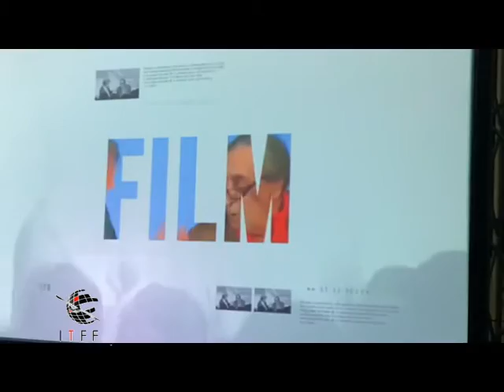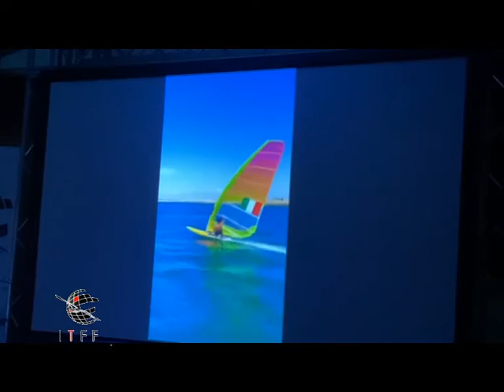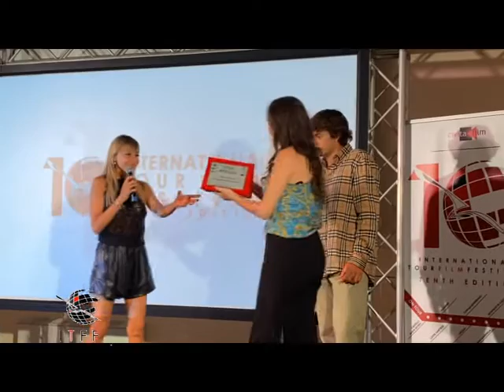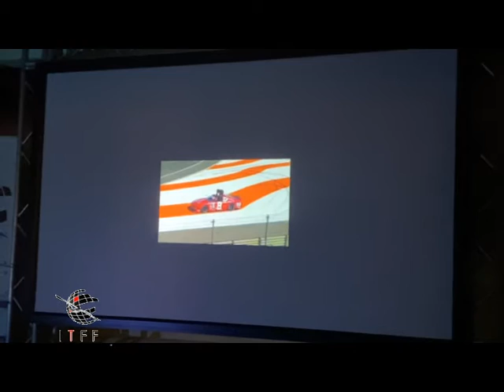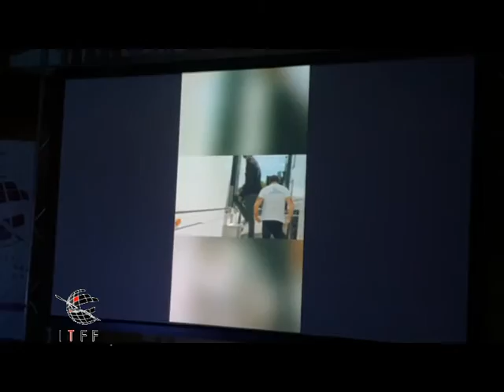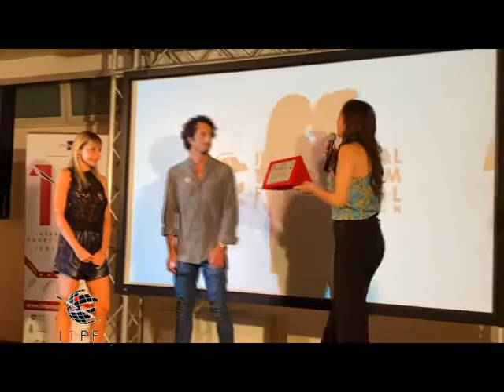SPECIALE ITFF 2021 | TERZA SERATA | SPORT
Lo speciale dedicato alla terza serata dell'Itff, che ha visto protagonisti soprattutto gli sportivi Mattia Camboni, Emiliano Marsili e Nicholas Risitano.